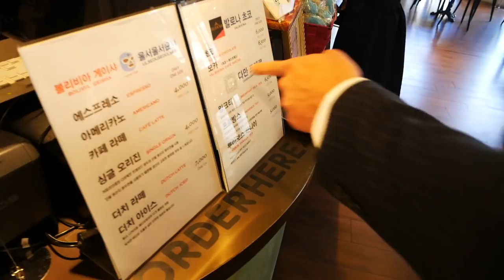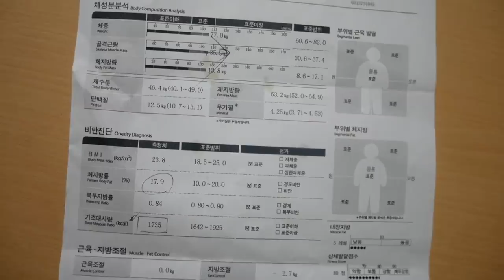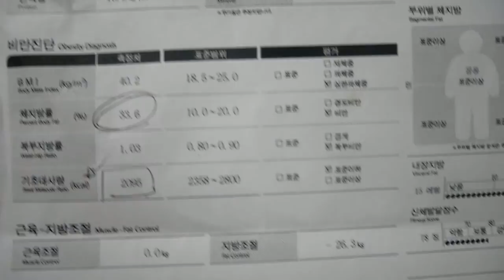[VLOG] 양복입고 강남갔다.. 합숙자들 인바디 공개 (feat. sixpad 식스패드)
MUSIC NCS